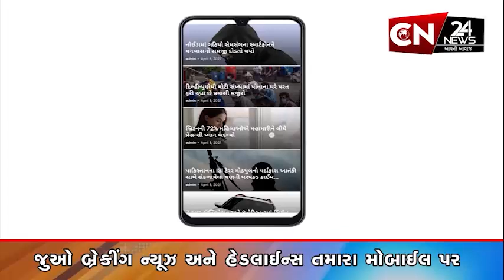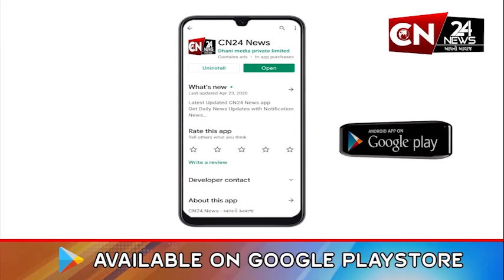ગીરસોમનાથ : માતા પાર્વતીની રાજોપચાર પૂજા સાથે નવરાત્રીનો પ્રારંભ